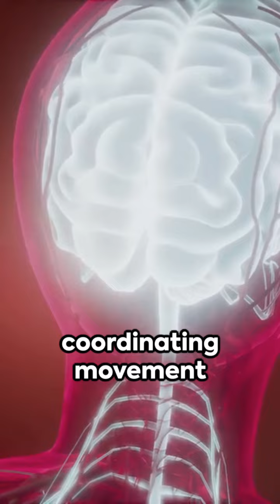17 May 2024